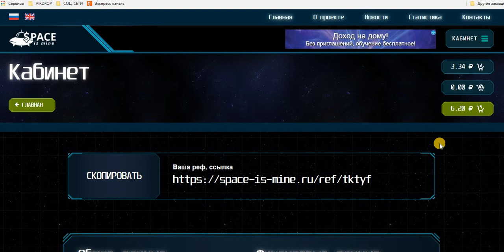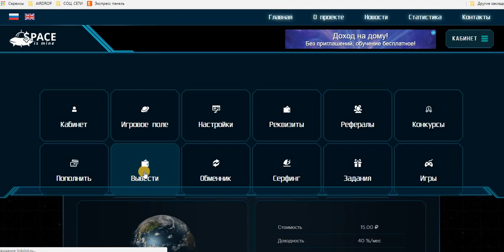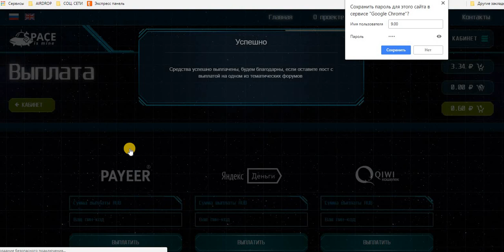Игра SPACE-IS-MINE - экономическая игра. 10 руб подарок за рег. ! + серфинг на вывод! Платит!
Заглушка 10 руб.